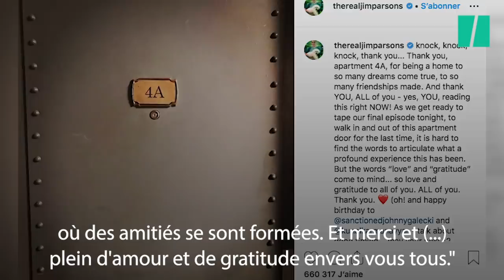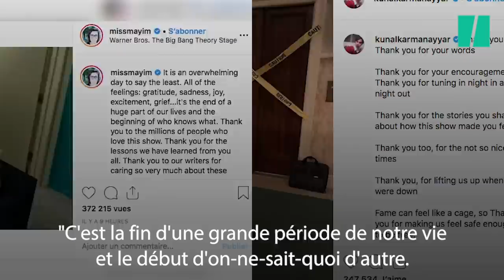Les stars de "The Big Bang Theory" très émues sur le tournage du dernier épisode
TheBigBangTheory a fait son dernier clap de tournage le 30 avril après 12 années de succès fulgurant sur le petit écran.